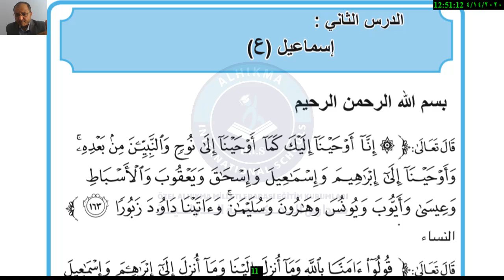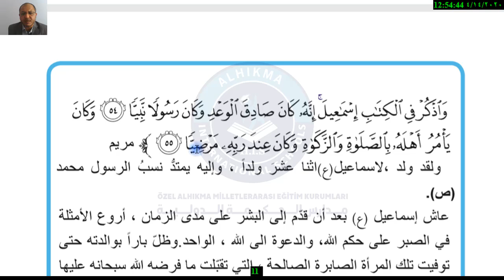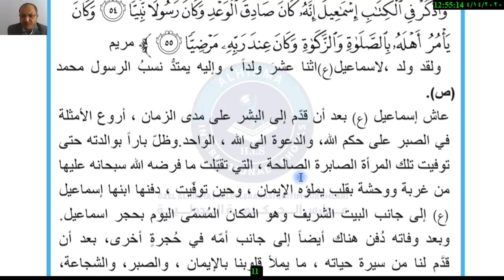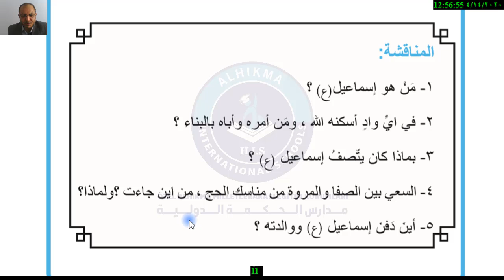السابع إسلامية سيدنا اسماعيل